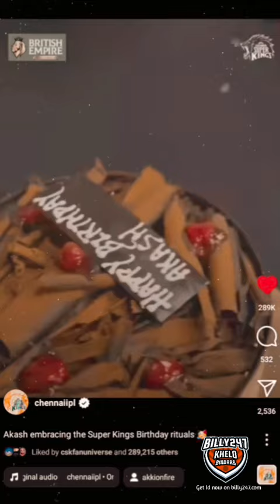MUKESH CHOUDHARY RETURNS in Csk Camp ipl2023 ipl